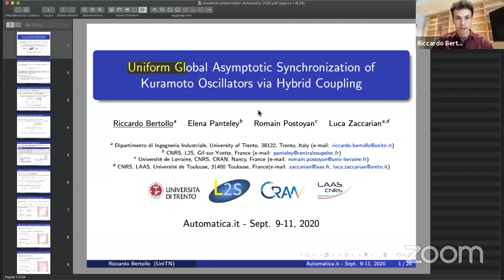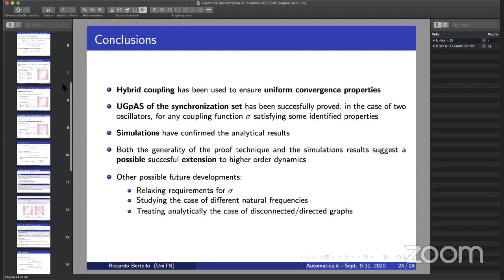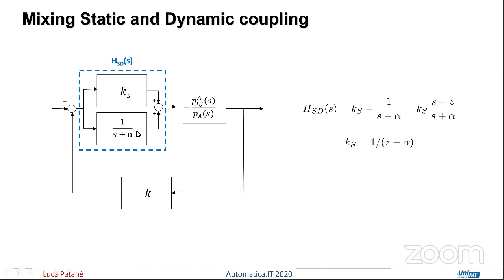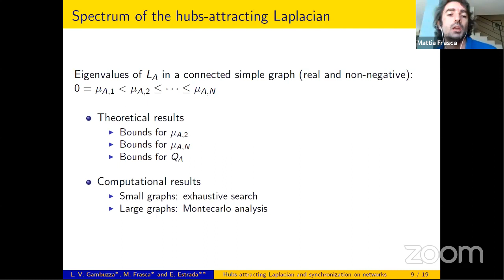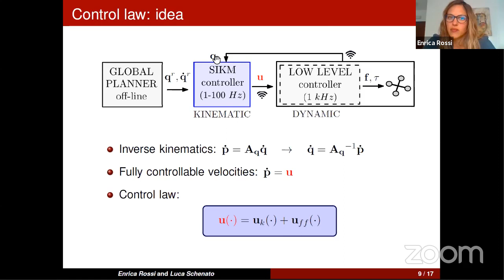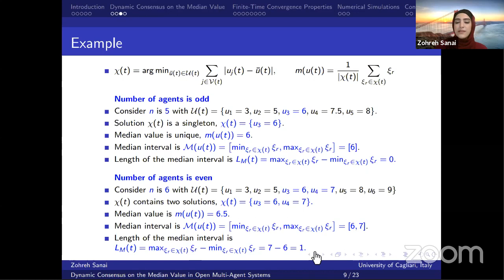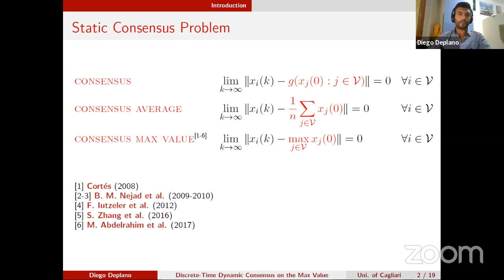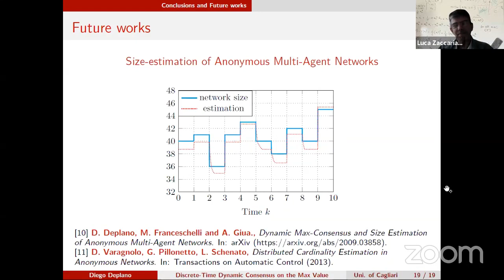AUTOMATICA.IT 2020: ThA1 - Multi-Agent Systems-I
00:00 ThA1: Multi-agent Systems-I (Chair: Luca Zaccarian)

00:59 ThA1.1: Uniform global asymptotic synchronization of Kuramoto oscillators via hybrid coupling
Riccardo Bertollo, Elena Panteley, Romain Postoyan and Luca Zaccarian

20:31 ThA1.2: On role of static and dynamic coupling in chaos synchronization
Luca Patanè and Arturo Buscarino

40:47 ThA1.3: Synchronization in oscillators coupled via hubs-attracting Laplacians
Lucia Valentina Gambuzza, Mattia Frasca and Ernesto Estrada

1:00:51 ThA1.4: Cooperative trajectory tracking over sampled communication
Enrica Rossi and Luca Schenato

1:19:53 ThA1.5: Dynamic Consensus on the Median Value in Open Multi-Agent Systems
Zohreh Al Zahra Sanai Dashti, Carla Seatzu and Mauro Franceschelli

1:40:09 ThA1.6: Discrete-Time Dynamic Consensus on the Max Value
Diego Deplano, Mauro Franceschelli and Alessandro Giua